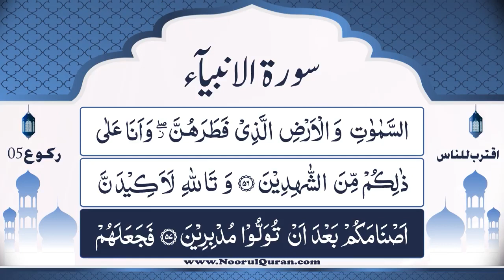Dars 1061 | Surah Ambiya Tafseer | Mufti Asif Abdullah Qadri